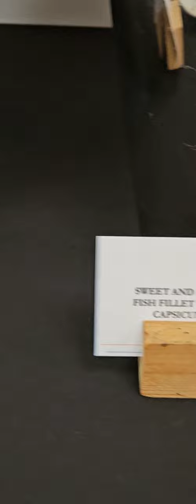Menu Diamond Season Pass and JDT Family members | JDT vs KDN | Round of 16 FA Cup